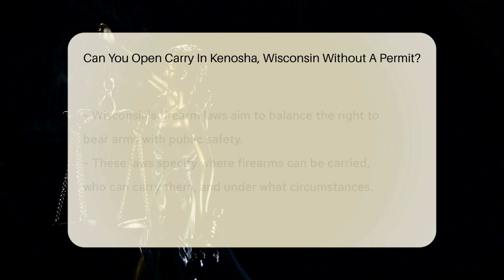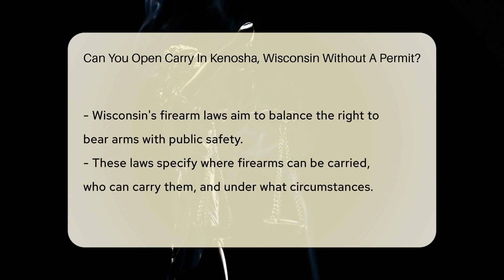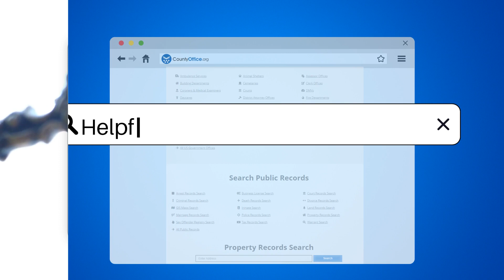Can You Open Carry In Kenosha County, Wisconsin Without A Permit? - CountyOffice.org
Can You Open Carry In Kenosha County, Wisconsin Without A Permit? In this detailed video, we delve into the legalities of open carry in Kenosha, Wisconsin, exploring the balance between individual rights and public safety within the state's firearm laws. We begin by examining the constitutional and statutory foundations of gun rights in Wisconsin, highlighting how these laws frame the practice of openly carrying firearms. Our discussion extends to the specifics of open carry versus concealed carry, outlining the legal distinctions and regulations that govern each practice in Kenosha. If you're considering open carrying in Kenosha or are simply curious about Wisconsin's stance on gun laws, this video provides the essential information you need to understand the legal landscape. We also touch on the importance of adhering to state laws to responsibly exercise the right to bear arms. Whether you're a resident of Wisconsin or planning a visit, this video is your guide to navigating the complexities of open carry laws in Kenosha.